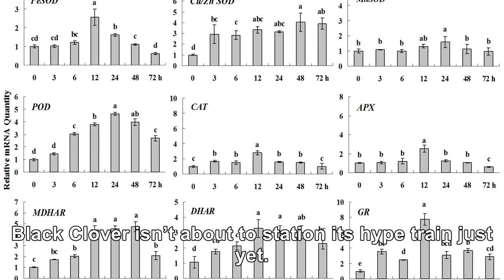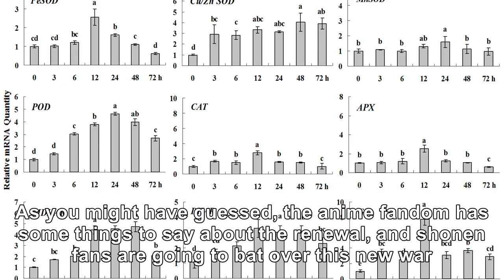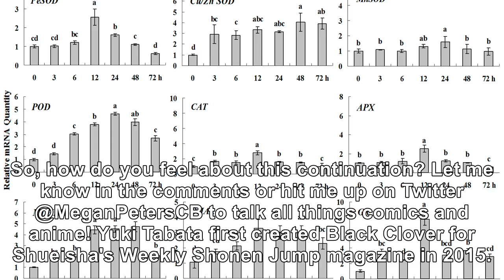Here's What Fans Are Saying About 'Black Clover's Renewal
Black Clover isn’t about to station its hype train just yet. The shonen anime has become one of Stud...